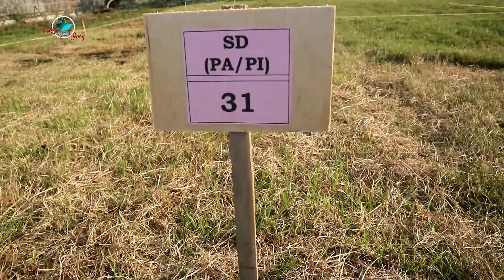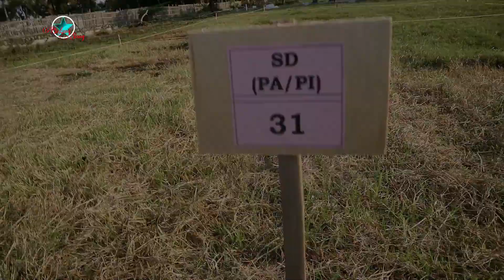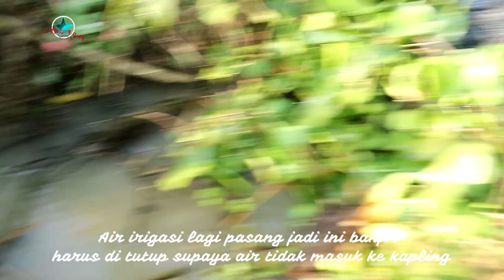H-3 pemasangan kapling .... Buper Wirantaka Desa Telukbango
Asalmualaikum
Jumpa lagi di channel bintang siang